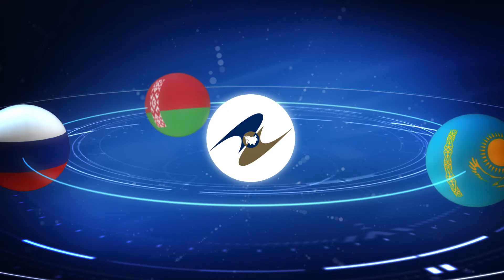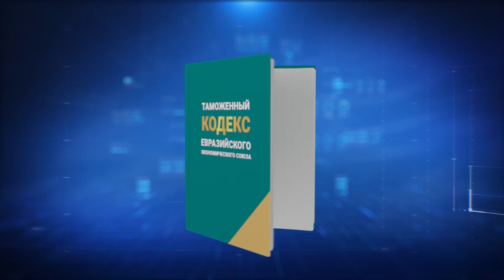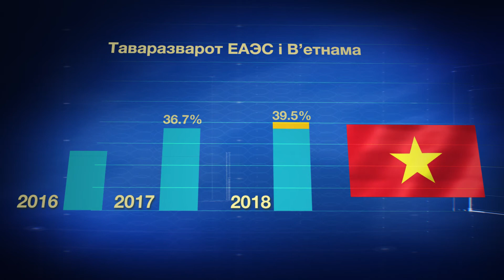Як з'явіўся Еўразійскі эканамічны саюз | 25 гадоў ідэі Еўразійскай інтэграцыі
Ідэю аб фарміраванні еўразійскай інтэграцыі ўпершыню падаў Нурсултан Назарбаеў 25 гадоў таму. Праз чвэрць стагоддзя яна даказала сваю перспектыўнасць і знайшла практычнае ўвасабленне ў з'яўленні і развіцці Еўразійскага эканамічнага саюза (ЕАЭС).
Распавядаем аб асноўных падзеях і перадумовах фарміравання Еўразійскай эканамічнай інтэграцыі, а таксама яе поспехах і перспектывах.